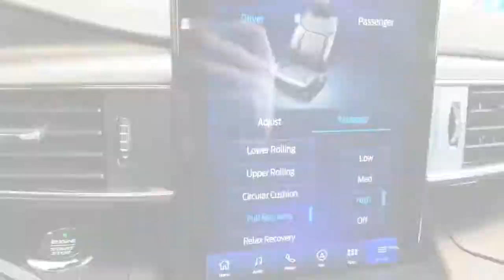2020 Ford Explorer ST!